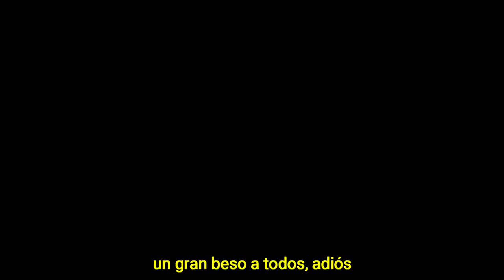Il Console Italo Sampablo a “L'Italia con voi” / El Cónsul Italo Sampablo en “L'Italia con voi”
L'intervista di Monica Marangoni a Italo Sampablo, Console onorario di Playa del Carmen, nello Stato messicano di Quintana Roo, trasmessa durante la puntata del 24 marzo 2021di “L'Italia con voi”, la produzione televisiva della Rai dedicata agli italiani all'estero.
La entrevista de Mónica Marangoni a Italo Sampablo, Cónsul Honorario de Playa del Carmen, en el Estado mexicano de Quintana Roo, transmitida durante el episodio del 24 de marzo de 2021de “L'Italia con voi”, la producción televisiva de RAI dedicada a los italianos en el extranjero.